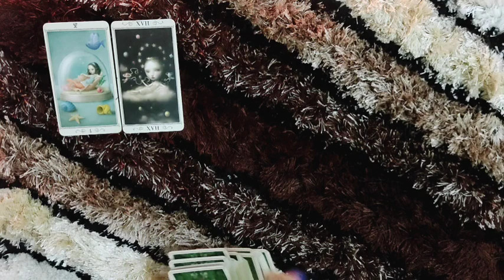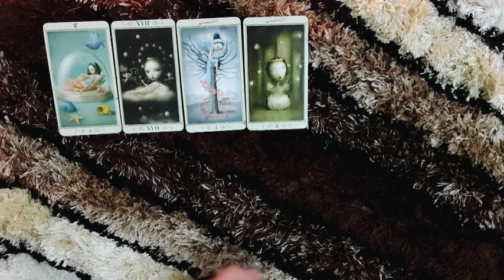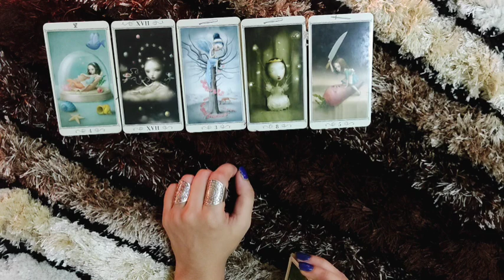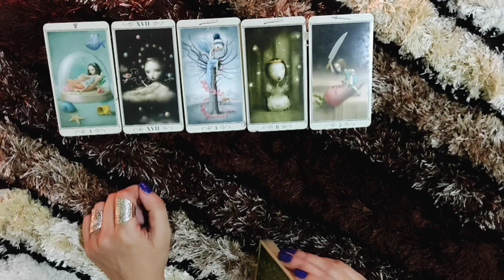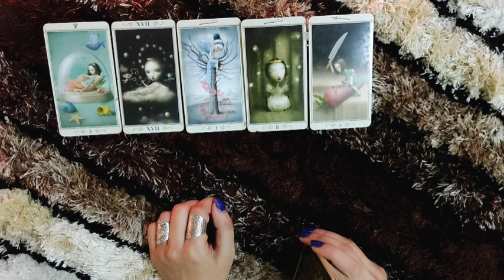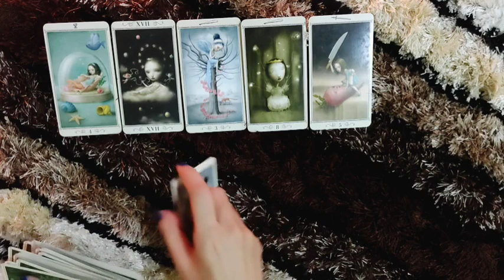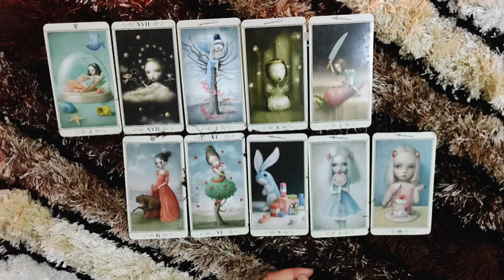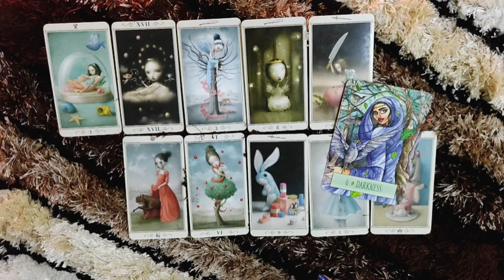*AQUARIUS- HIDING THEIR EXTREMELY DARK SIDE* 19-25 JUNE LOVE READING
This reading is  for AQUARIUS people from 19-25 June.I hope you enjoy it.

ttps://youtu.be/aHP__Rdn26M

tps://youtu.be/N_KdLi15e1U